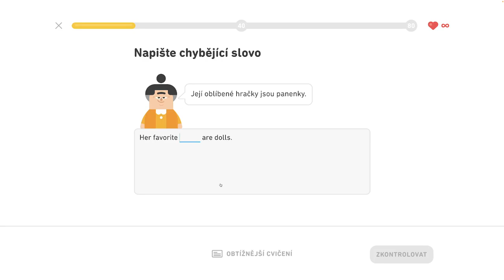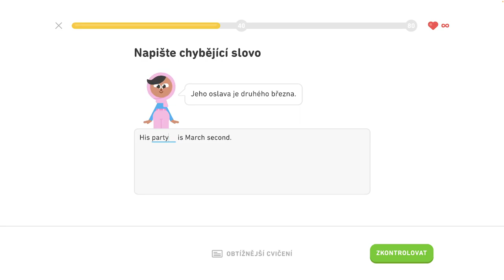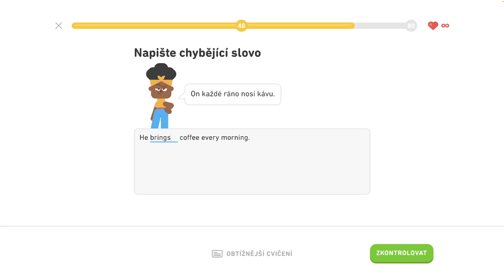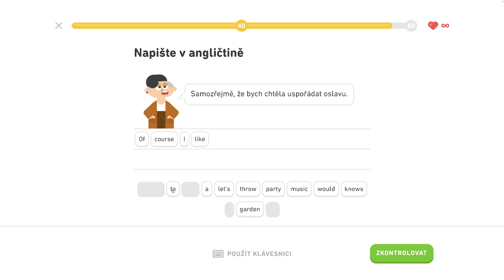🇺🇸 S2, J4 - Diskutujte o narodeninách - Legenda - Diskutujte o narodeninách, popíšte sťahovanie